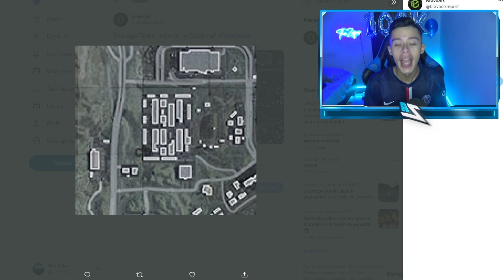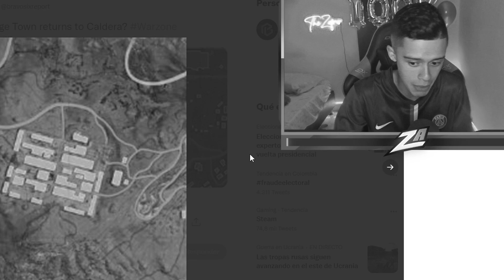Una PARTE de VERDANSK REGRESA a WARZONE! Nuevo MAPA de CALDERA MEJORADO!